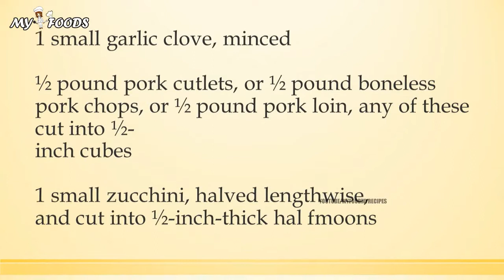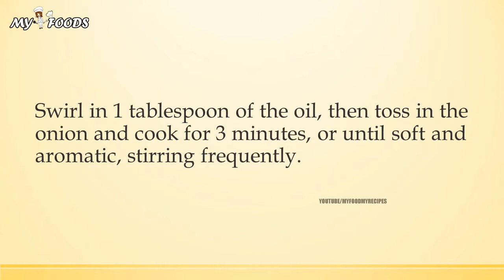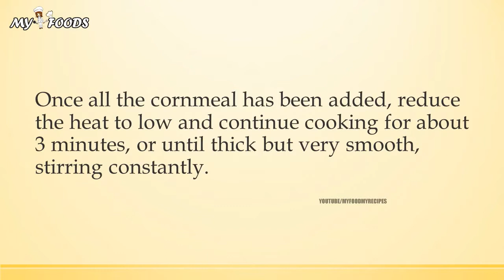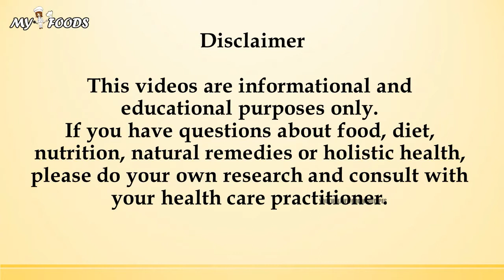TAMALE PIE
quickhealth4all